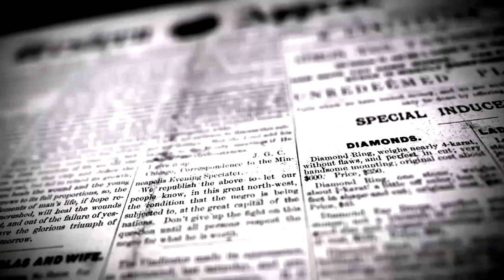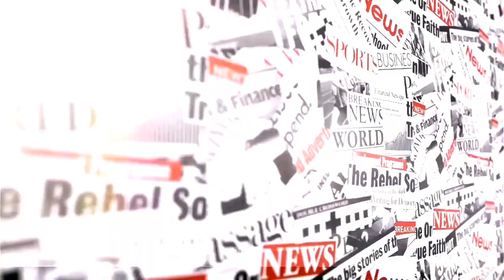திருவண்ணாமலை அருணாசலேசுவரர் திருக்கோயிலில் அக்னி தோஷ நிவர்த்தி பூஜை மூன்று நாட்கள் நடைபெறும்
நினைத்தாலே முக்தி தரும் ஸ்தலமாகவும் ,பஞ்ச பூத ஸ்தலங்களில் அக்னி ஸ்தலமாகவும் விளங்கும்  உலக புகழ் பெற்ற திருவாண்ணாமாலை அருணாசலேசுவரர் ஆலயத்தில் அக்னி நட்சத்திர தோஷ நிவர்த்தி பூஜை நேற்று மாலை தொடங்கி இன்றும், நளையும் (28 ந் தேதி ) மூன்று  நாட்கள் நடைபெறுகிறது.

அக்னி நட்சத்திர காலமான சித்திரை மாதம் 21 ந் தேதி முதல் வைகாசி மாதம் 14 ஆம் தேதி வரை வரக்கூடிய  அக்னி நட்சத்திர காலத்தில்   சாமிக்கு தாரா பாத்திரம் சாத்தப்பட்டு ,அதிலிருந்து நீர் சாமியின் மேல் விழுமாறு செய்யப்படுகிறது. அக்னிநட்சத்திர காலத்தில் சாமி அக்னியாக மாறுவார்.  அப்போது அவரை குளிர்விக்கவே இந்த தாரா பாத்திரம் சாத்தப்படுகிறது.
மேலும் அக்னிநட்சத்திர காலத்தில் 1008. கலசம் வைத்து நடைபெறும் சகஸ்ர கலச பூஜையானது  தற்போது இருக்கக்கூடிய பேரிடர் காலத்தில் 108 கலசம் வைத்து பூஜை நடைபெறுகிறது.

மூன்று நாட்கள் நடைபெறும் இந்த அக்னி நட்சத்திர தோஷ நிவர்த்தி பூஜையில்  நாளை 28 ந் தேதி உச்சிக்கால வேளையில் 108 கலச அபிஷேகம் நடைபெறும்

இந்த நிவர்த்தி பூஜை  மற்றும் மகா அபிஷேகத்தின் இறைவனை வணங்கினால் நம் தோஷங்கள் அனைத்தும் விலகும் வேண்டிய காரியங்கள் அனைத்தும்  நிறைவேறும் என்பது  ஐதீகம்.

தற்போது உள்ள ஊரடங்கு காரணமாக பக்தர்கள், பொதுமக்கள் இன்றி சிவாச்சாரியார்கள், கோயில் ஊழியர்கள் மட்டுமே பங்கேற்றனர். நிகழ்ச்சி ஏற்பாட்டினை இளவரசு பட்டம்  ஆர் ரமேஷ் குருக்கள் செய்திருந்தார்

எஸ் .செந்தில்
 மாவட்டசெய்தியாளர் திருவண்ணாமலை